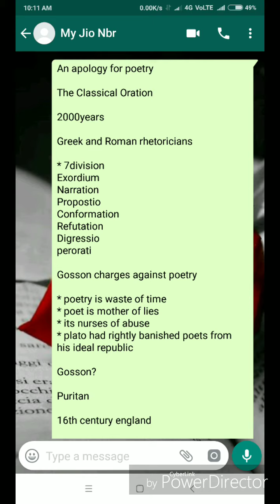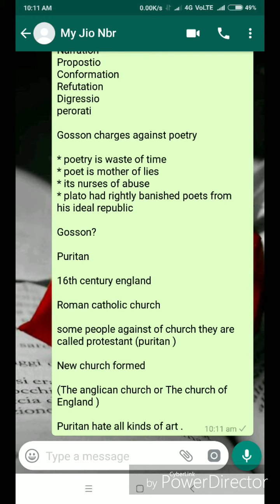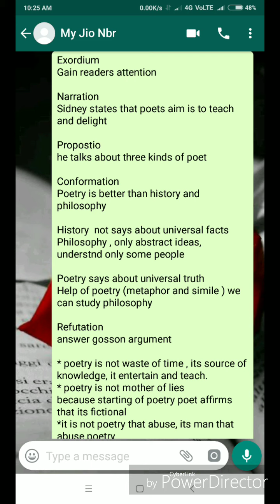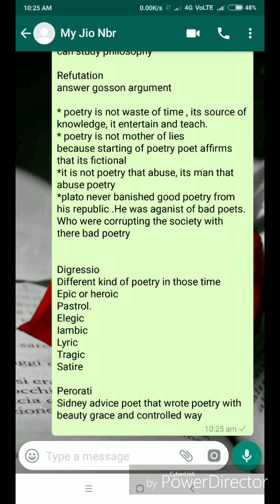An apology for poetry in malayalam (part 3)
An apology for poetry

The Classical Oration

2000years

Greek and Roman rhetoricians

* 7division
Exordium
Narration
Propostio
Conformation
Refutation
Digressio
perorati

Gosson charges against poetry

* poetry is waste of time
* poet is mother of lies
* its nurses of abuse
* plato had rightly banished poets from his ideal republic

Gosson?

Puritan

16th century england

some people against of church they are called protestant (puritan )

New church formed

(The anglican church or The church of England )

Puritan hate all kinds of art .

Exordium
Gain readers attention

Narration
Sidney states that poets aim is to teach and delight

Propostio
he talks about three kinds of poet

Conformation
Poetry is better than history and philosophy

History  not says about universal facts
Philosophy , only abstract ideas, understnd only some people

Poetry says about universal truth
Help of poetry (metaphor and simile ) we can study philosophy

Refutation
answer gosson argument

* poetry is not waste of time , its source of knowledge, it entertain and teach.
* poetry is not mother of lies
because starting of poetry poet affirms that its fictional
*it is not poetry that abuse, its man that abuse poetry
*plato never banished good poetry from his republic .He was aganist of bad poets. Who were corrupting the society with there bad poetry

Digressio
Different kind of poetry in those time
Epic or heroic
Pastrol.
Elegic
Iambic
Lyric
Tragic
Satire

Perorati
Sidney advice poet that wrote poetry with beauty grace and controlled way